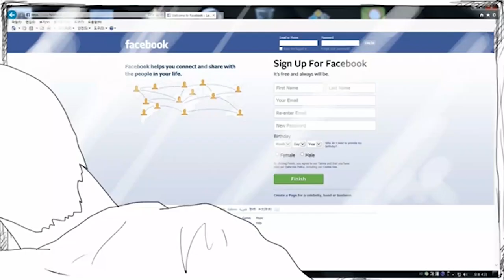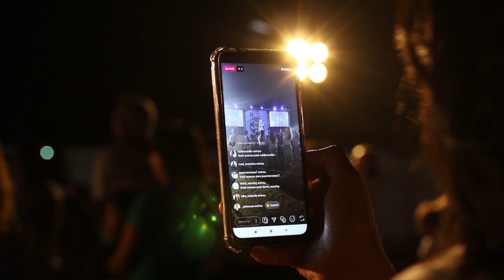You Spend Too Much Time On Your Phone! | How To Practice Digital Minimalism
So you want to be a digital minimalist? In this video I will give you 5 strategies that you can begin using today to overcome your phone addiction and reclaim your life.